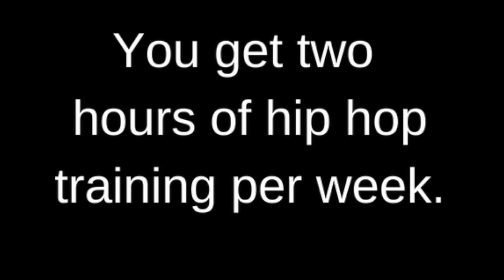Run The Flex - Why You Should Join.